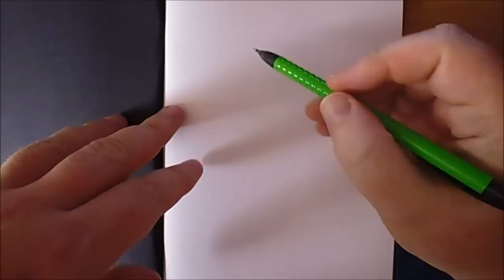Horror Sketchbook Video Series #1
Horror sketchbook starts here and will end when I've finished every page. Some pages I may leave depending on ink marker bleed through. Expect the dreaded timelapse, thought I'd do some just for a change.

I offer an illustration/drawing service on Fiverr check it out!